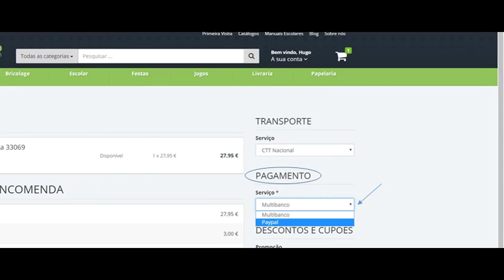Descubra a lojadoadriano.com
Descubra as várias opções de levantamento e pagamento de encomenda